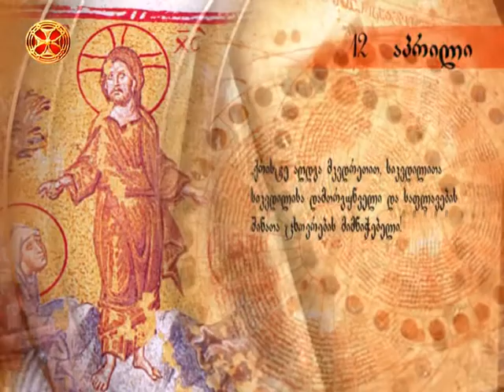საეკლესიო კალენდარი - 12 აპრილი ( ბრწყინვალე აღდგომა იესო ქრისტესი )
saeklesio kalendari - 12 aprili ; ბრწყინვალე აღდგომა იესო ქრისტესი. ღირსისა იოანე კლემაქსისა (649); წინასწარმეტყველისა იოადისა (X ს. ქრისტეს შობამდე); მოციქულთა: სოსთენისა, აპოლოსისა, კეფასი, კესარიოსისა და ეპაფროდიტესი (I); წმიდისა ევბულასი (აპოლასი) - დიდმოწამე პანტელეიმონის დედისა (დაახ. 303); ღირსისა იოანე მდუმარისა (VI); ზოსიმე სირაკუზელი ეპისკოპოსისა (662).